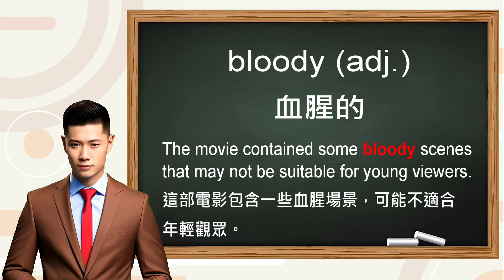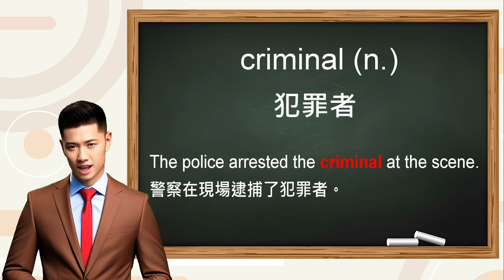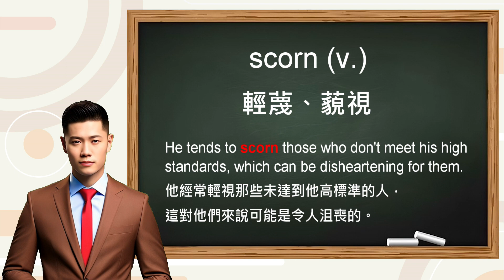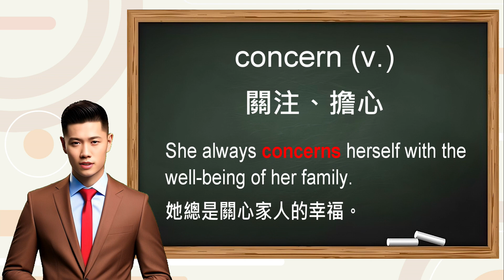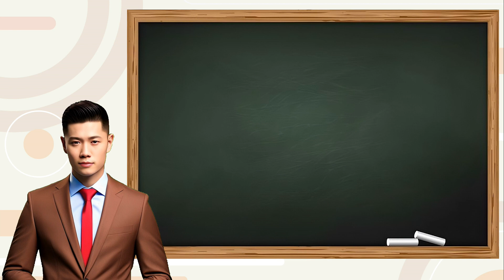看影片學單字：Blood-soaked Spectacles: Ancient Rome's Entertainment - 血染娛樂：古羅馬競技場 | Easy test線上學習測驗平台